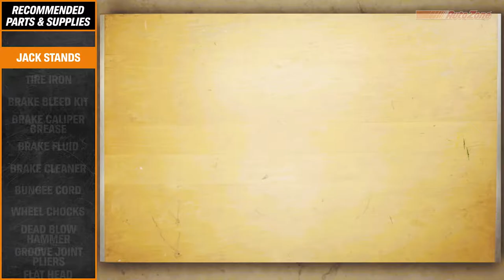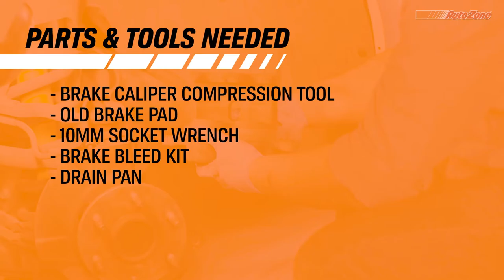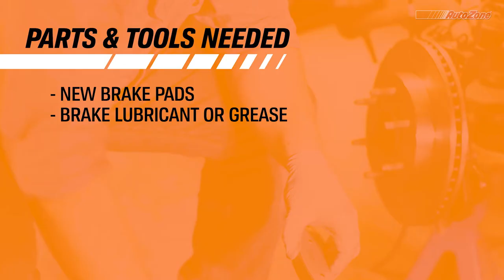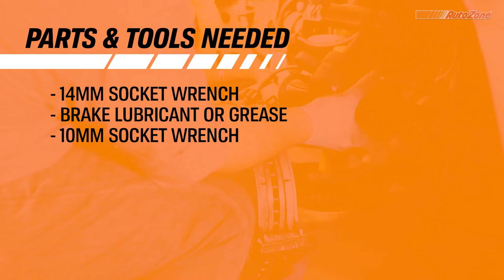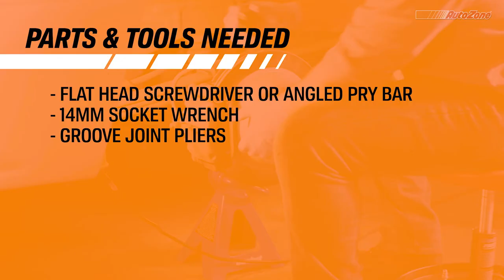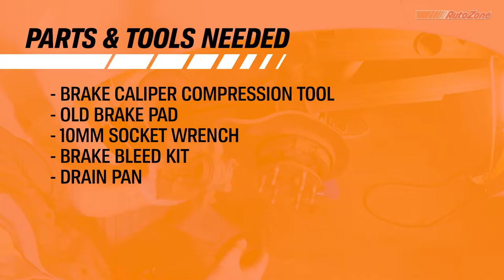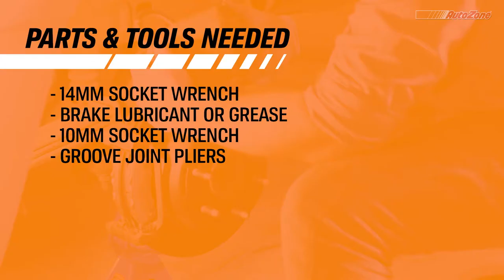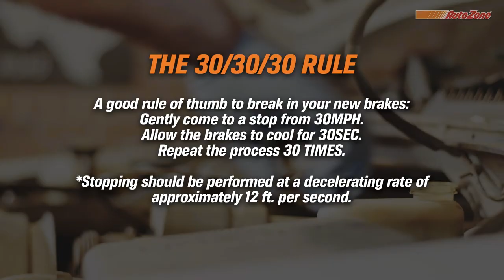Replacing Brake Pads on a Chevy Silverado - 2000-2001 & 2004-2007 - Make Model Series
This video is a step-by-step guide to replacing front and rear disc brake pads, including bleeding the brake lines, on your Chevy Silverado models from 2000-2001 and 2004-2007. If you hear a squealing sound coming from wheel when braking, it’s probably time to check your pads. AutoZone is here with helpful advice on how to handle this fix yourself.

0:53 – Front brake pads removal
1:03 – Wheel removal
2:19 – Front brake caliper removal
3:31 – Remove front caliper bracket
4:12 – Compress front caliper piston
6:07 - Remove old pads & hardware
6:31 - Front brake pads installation
6:41 – Clean front caliper bracket
6:58 – Install new front pad hardware
7:26 – Install front brake pads
7:59 – Install front caliper bracket
8:50 – Front caliper installation
10:50 – Wheel installation
12:58 – Rear brake pads removal
12:17 – Wheel removal
13:35 – Rear brake caliper removal
14:59 – Remove rear caliper bracket
15:36 - Remove old pads & hardware
15:52 – Compress rear caliper piston
17:09 - Rear brake pads installation
17:15 – Clean rear caliper bracket
17:35 – Install new rear pad hardware
18:26 – Install rear caliper bracket
19:00 – Install rear brake pads
19:51 – Rear caliper installation
21:21 – Wheel installation
22:19 - Prime it. Pop it. Pour it.

For the helpful advice, parts and products you need, stop by your nearest AutoZone location.